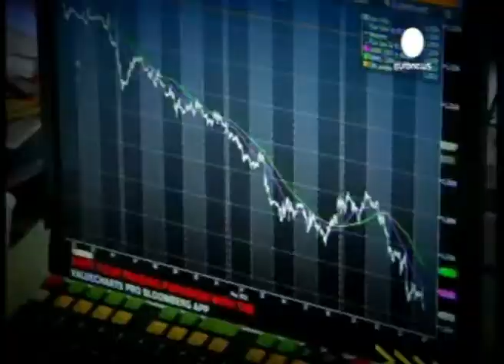QUINCE ANIVERSARIO - MARIAN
PROMO NUEVA ANIVERSARIO MARIAN